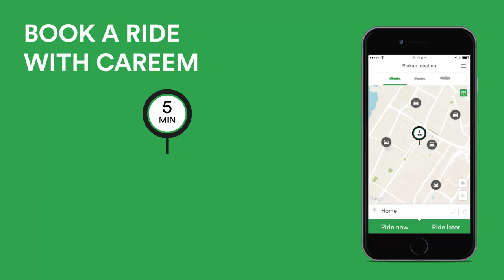Go here, go there, go everywhere with Careem.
Careem, the regions favourite car booking app!